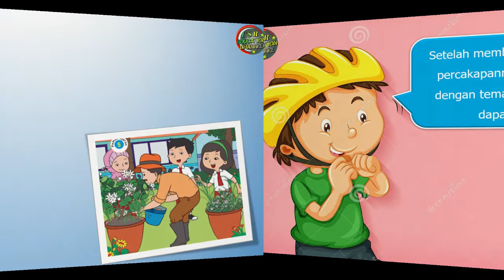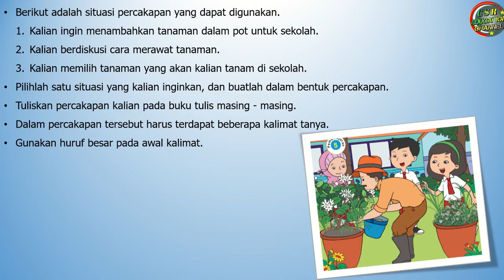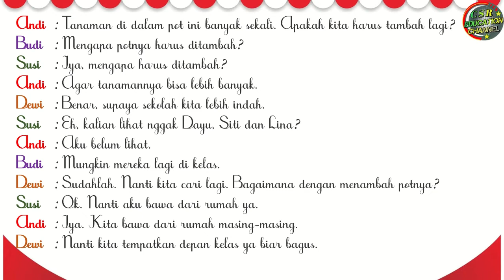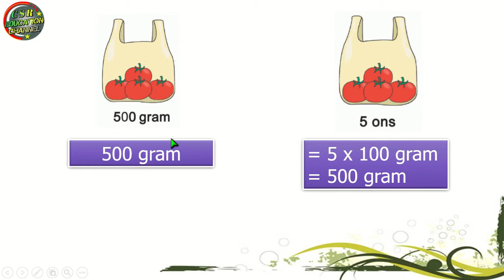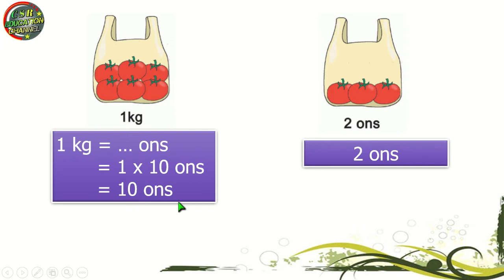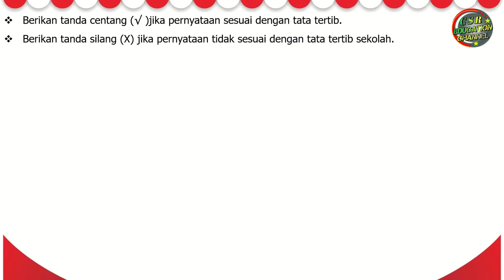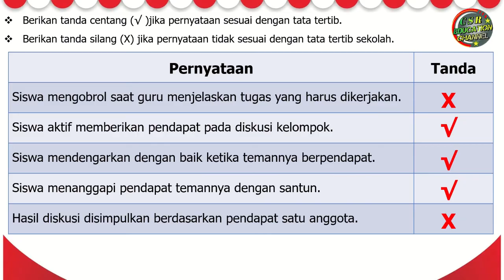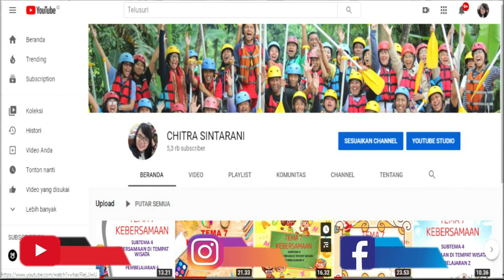Kelas 2 Tematik : Tema 6 Subtema 4 Pembelajaran 6 (MERAWAT HEWAN DAN TUMBUHAN)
Tema 6 MERAWAT HEWAN DAN TUMBUHAN
Subtema 4 Merawat Tumbuhan
Pembelajaran 6

Pembelajaran ini :
a) Sumber : Buku Tematik Pemerintah Kurikulum 2013 Tema 6 Revisi 2018
b) Media : Power Point, dreamstime.com, freepix, msofficeskill.com
c) Editing : Filmora, Camtasia